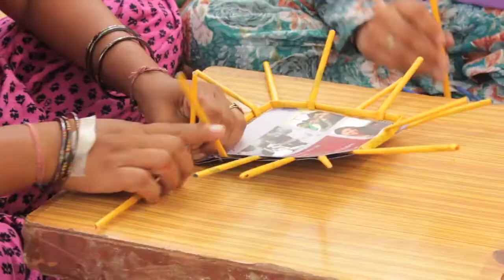TRASH CRAFT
Those who have the will can turn poison into medicine, trash into treasure. It is quite literally so for the women of Bandhawari village in Haryana. 'Trash Craft' showcases the craft of upcycling newspapers into various utility products, mastering which has helped the women of Bandhawari earn their livelihoods and become self sustainable.

This film was made with the support of ACTION CENTRE for TRANSFORMATION - an NGO that has been working towards developing a chain to women upcyclers across villages in Haryana and Rajasthan.

This short film was made under YES! I AM THE CHANGE - 101 Hours Filmmaking Challenge.

Credits-

A FILM BY:
Rituparna Biswas
Nitin Das
Pamyo Chamroy
Tushar Negi